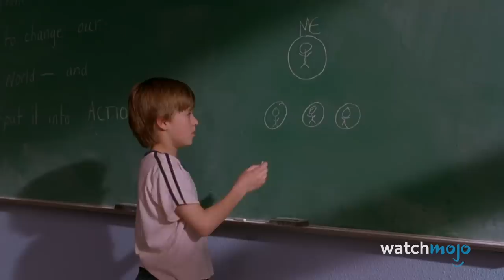Top 10 Unexpected Times Movies Got Dark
These films got real dark, real fast. For this list, we’ll be looking at relatively lighthearted and family-friendly movies that contain an unexpectedly dark scene that drastically alters the tone. Our countdown includes "Avengers: Infinity War", "Click", "Harry Potter and the Philosopher’s Stone”, and more! Which of these movies do YOU think is the darkest?